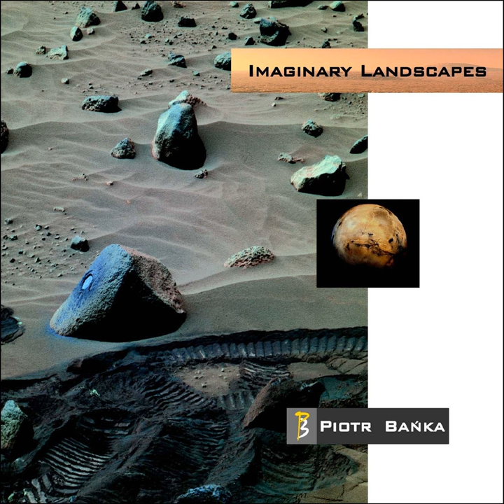Acheron Fossae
Acheron Fossae · Piotr Banka

Imaginary Landscapes